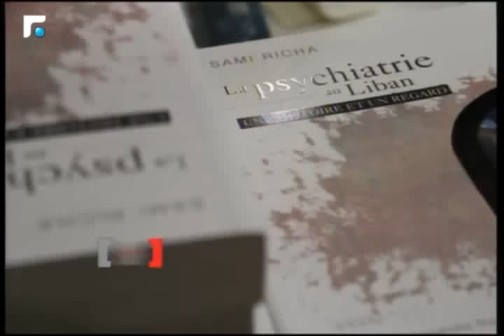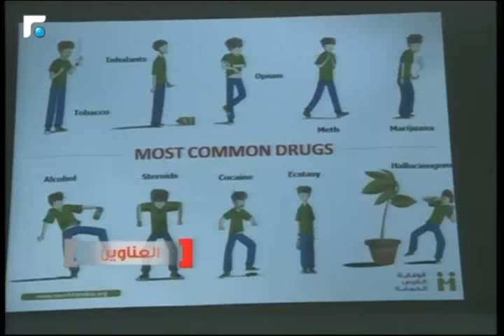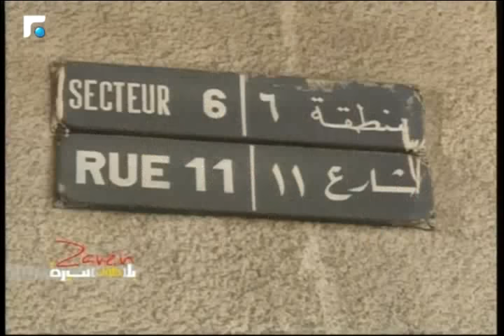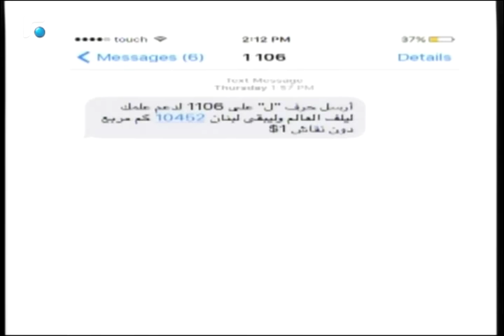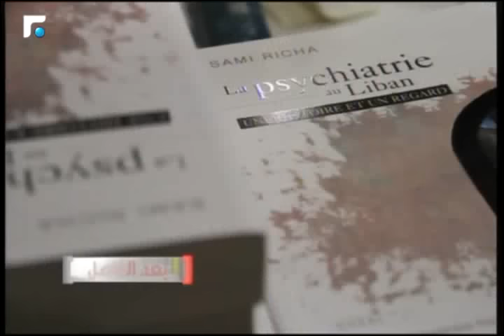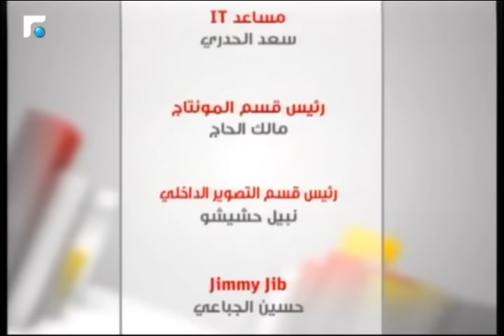بلا طول سيرة - الحلقة الخامسة والاربعون 30/10/2015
بلا طول سيرة - الحلقة الخامسة والاربعون

Zaven continues in “Bala Toul Sire” his quest to present quality talk
shows, or what he calls “respectful, meaningful and progressive talk” on prime time television.

“Bala Toul Sire”, premiered in October 7, 2014, discusses in a magazine format political, social, taboo and lifestyle related topics with invited guests and real life testimonials with a large share of audience participation live in the studo or through social media and phone ins.

Keen not to be associated with the currently a-la-mode hype of Lebanese shows classified as tabloid, Zaven tends to be faithful to the values and morals of serious journalism, taking Lebanese talk TV to a new professional level behind misleading headlines and clichés just aiming to generate high ratings.